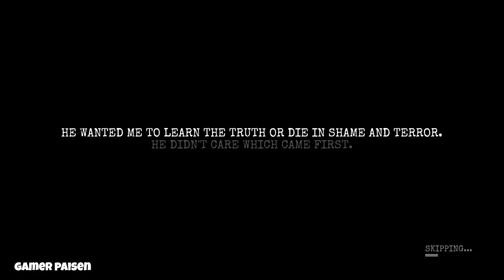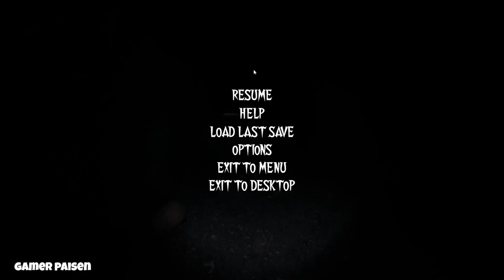No Son Of Mine Gameplay - No Commentary Gameplay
Find the Truth Or Die In Shame and Terror
No Son Of Mine is a survival horror game focused on combat, stealth, exploration, puzzle solving and uncovering a gruesome mystery. Your job is to find the truth, before he finds you. You will be hunted. You will be terrorized. Can you survive?

Face The Boy
He's intelligent, unpredictable, deadly and cruel. He will stalk and terrorize you. But maybe there is more to him than meets the eye...

Gamer Paisen No Commentary Gameplay Videos You can reach the gameplay videos of the newly released games on our channel.